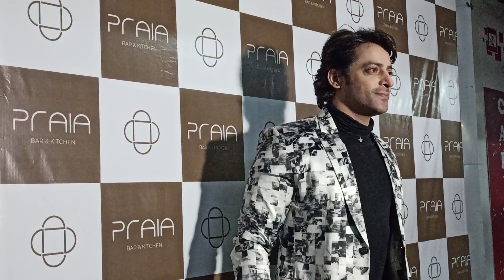Vikas Manaktala and his wife Gunjan spotted at the launch of Praia